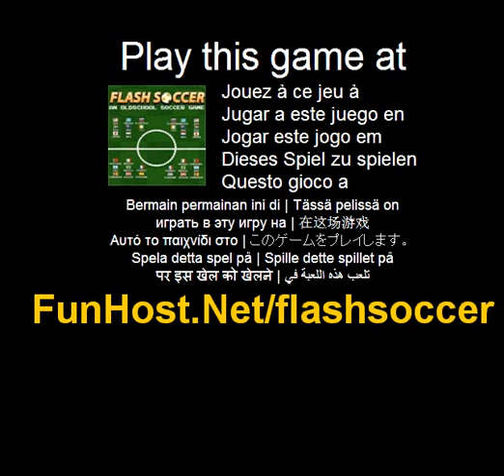Flash soccer - gioco dei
Una vecchia scuola calcio gioco le frecce direzionali per muovervi W per le riprese di X per Pass/cambiare giocatore. Un gioco di calcio di vecchia scuola. Questo video gioco a Questo gioco è elencato nelle categorie: tiro Soccer sport Il gioco - www - Facebook - Twitter - YouTube